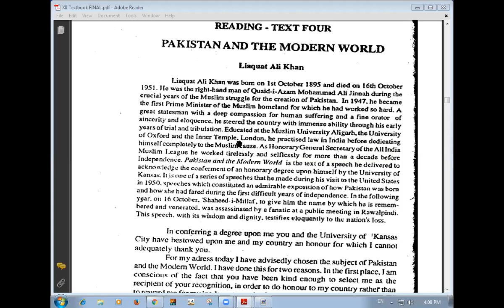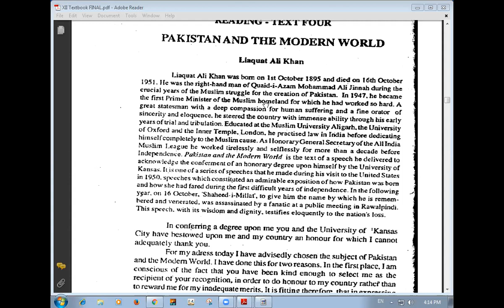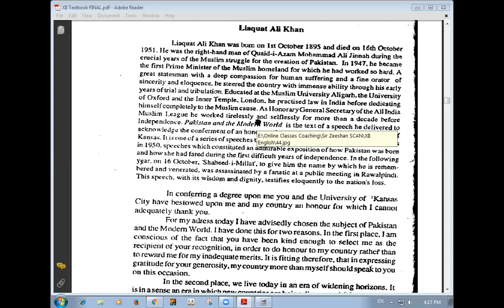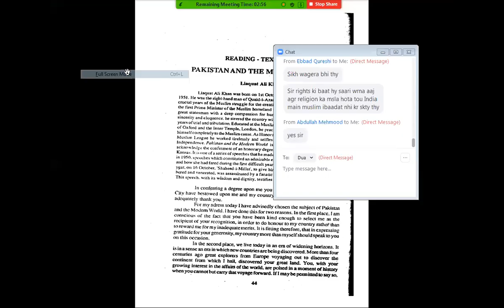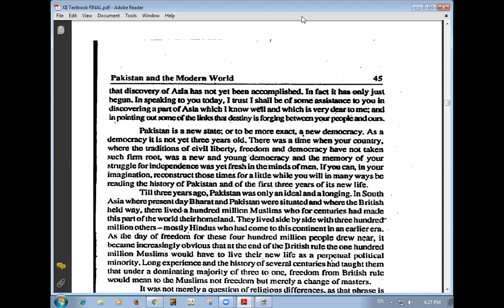XII SCI B MADRAS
LECTURE BY SIR MUHAMMAD AMIR